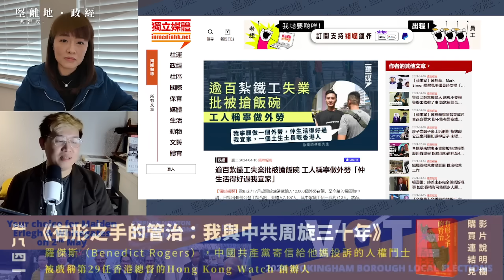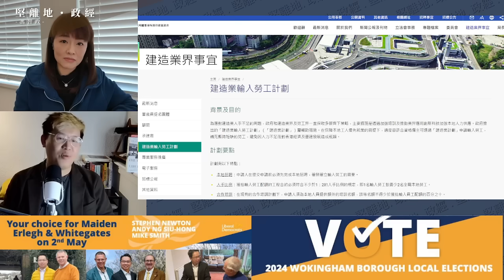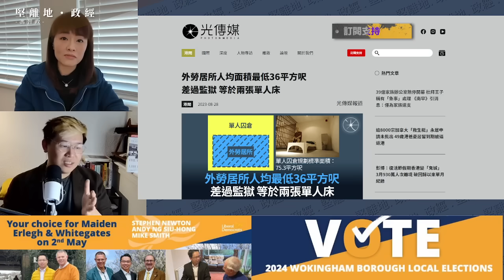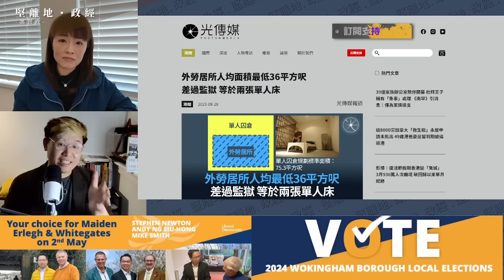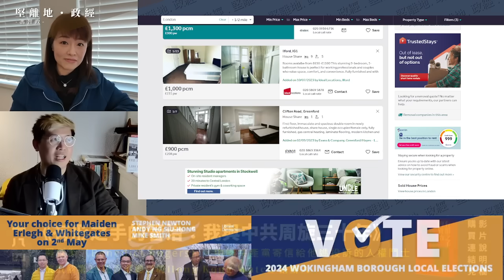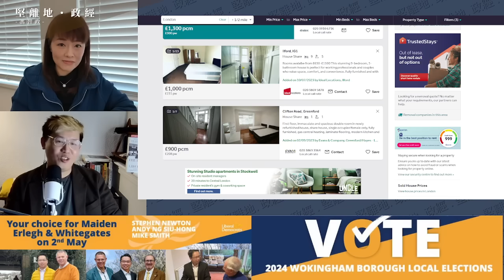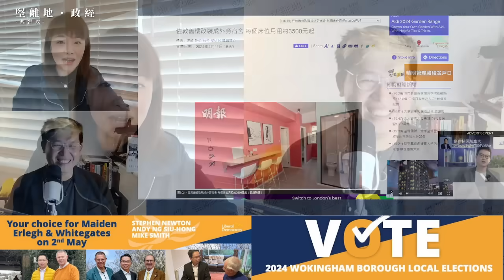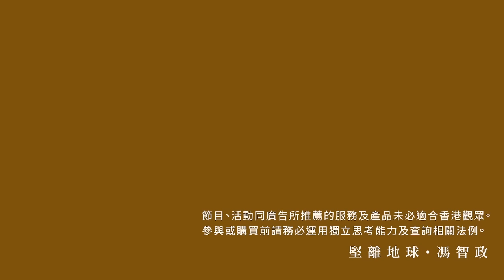【堅離地政經】工會呢？逾百紮鐵工失業批外勞搶飯碗。有危有機，港加英業主看中外勞住屋市場。外勞住宿可能是香港唐樓業主「脫手」最後機會 (馮智政 x Kobe )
政府去年7月起開放建造業輸入12,000個 外勞 名額，至今踏入第四輪申請，已批出49份公營工程合約，共輸入7,107人，其中紮鐵工佔一成約712人。近日，九龍灣建造業議會服務中心舉行招聘日，首一小時已有過百名工人參與。有報導大批 紮鐵工人 開工不足，甚至 失業。 對於本地工人的就業問題，發展局回應指外勞計劃要求僱主不得以輸入勞工取代原來在職的本地僱員，如需裁員應先裁減輸入勞工，重申當證明無法聘請本地工人，才可申請輸入勞工。

寰球地產版專欄：寰球置業，地方智慧。主持 馮智政 及#Kobe 從加拿大、英國到美國，探索各城市的港人生活，並邀請專家了解當地物業市場和投資機會。